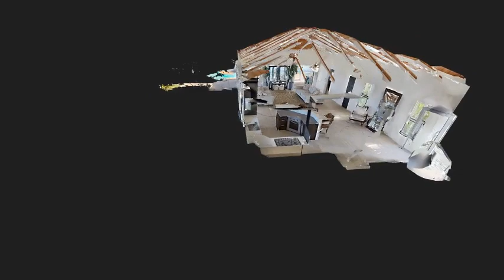71 Concordia, Christiansted, VI 00820 - Matterport Virtual Tour Preview